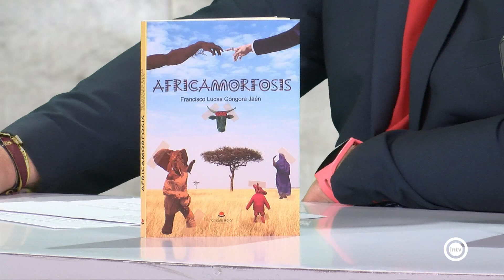Francisco Lucas Góngora (Almería is different) (17/12/20)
Trabajador Social, Yogui y Escritor